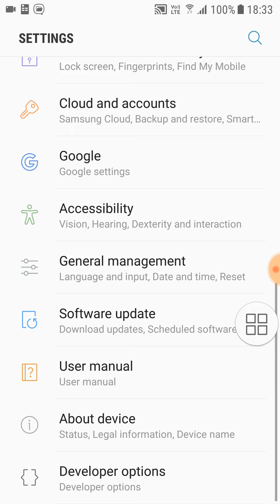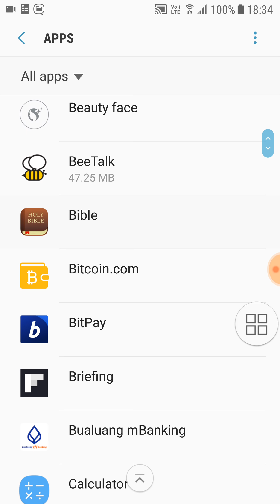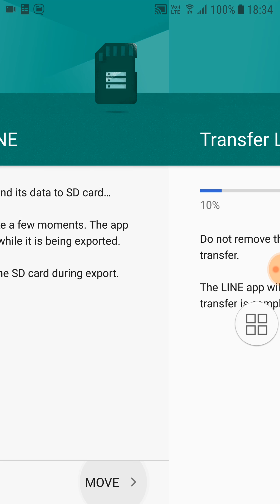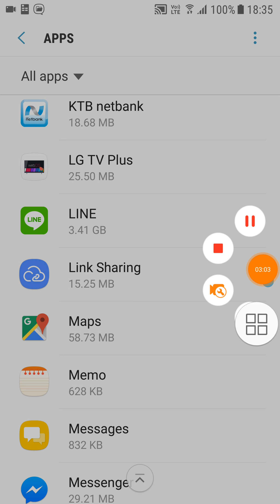How to Move Android App to External SD Card Storage? (Save Internal Storage)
How to Save Android Smart Phone Internal Storage by Move App to External SD Card Storage.
Samsung Galaxy S7 (Android 7.0)